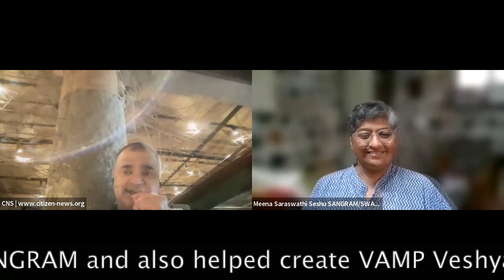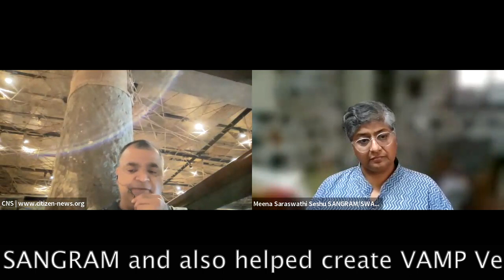If governments truly believe in GenderEquality then why r people in SexWork on blindspot?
💫 MEENA SESHU, a ForceForChange for GenderJustice and broader developmentJustice, especially for sexwork communities, dalit women, among others - she shares insights in latest episode of GenderEquality Talks GETalksLive (Season2). MeenaSeshu is the founder of SANGRAM, which dedicatedly works for empowering sex workers. She created VeshyaAnyayMuktiParishad VAMP - a collective of people in sex work.

Apnsw sexwork sexworkers sexworkiswork Women Deliver